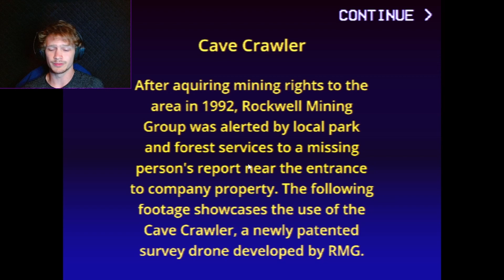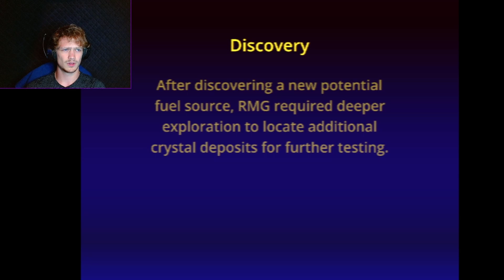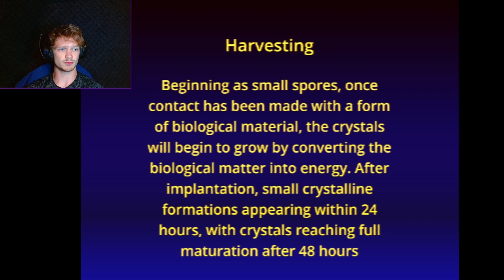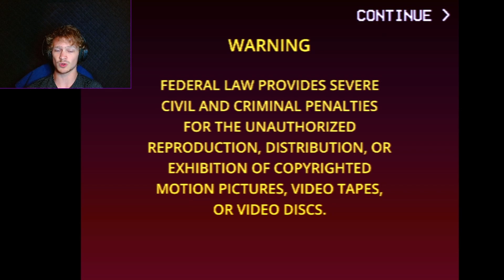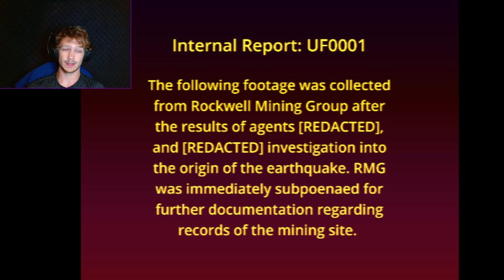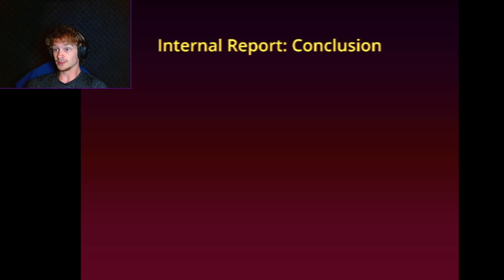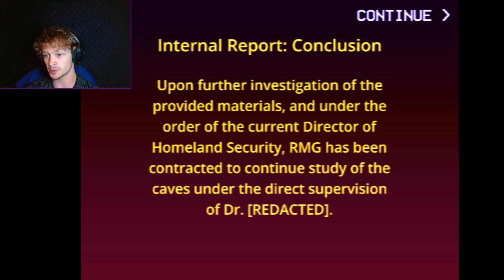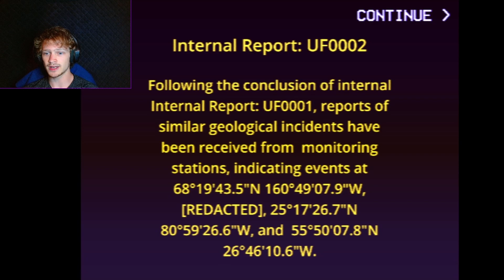Cave Crawler - Giving CLAUSTROPHOBIA A New Meaning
Demons.
Demons?.
Yeah, Definitely Demons